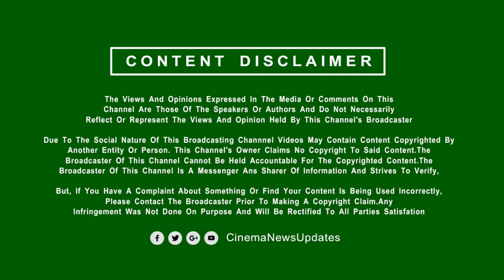Kaththi 2 Trailer Official (Tamil) | Vijay AR Murugadoss Combine New Movie | Thalapathy 68 Update